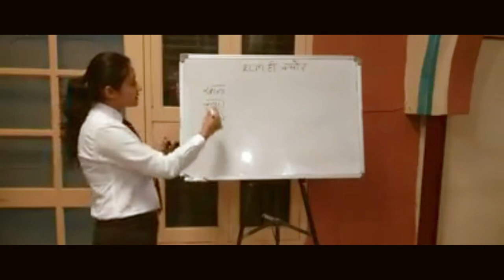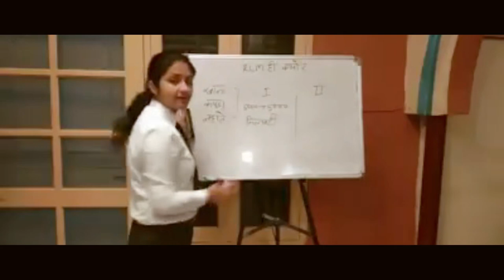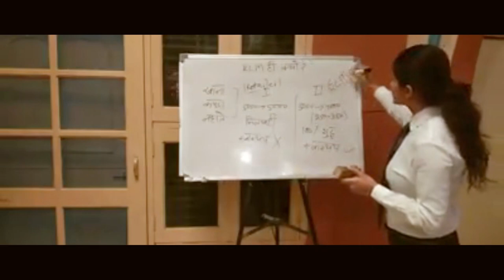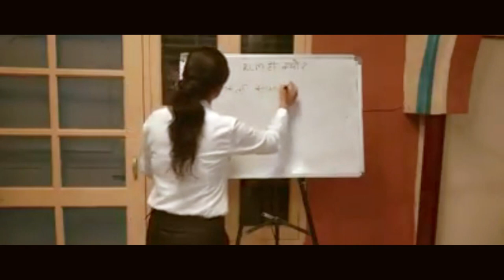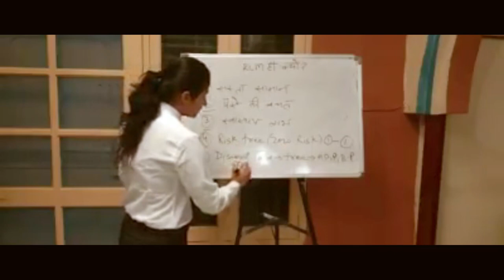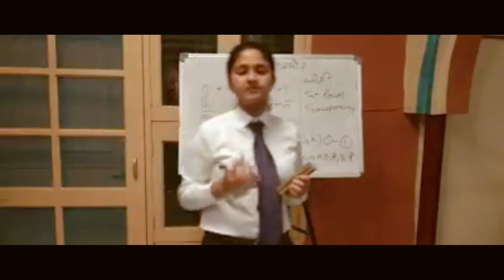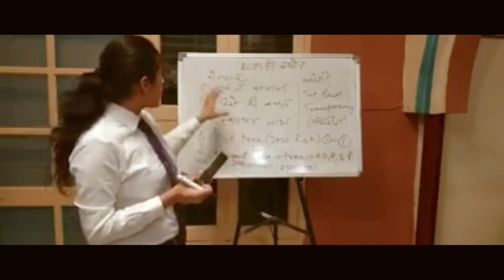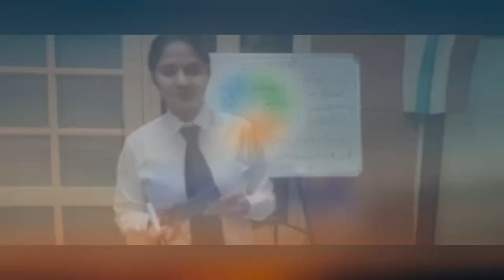RCM PLAN PRESENTATION IN HINDI